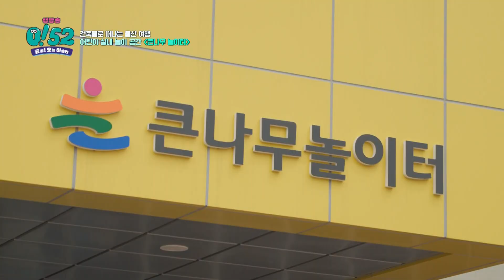ubc 윱씨 / 건축물로 떠나는 울산 여행 [생방송0!52]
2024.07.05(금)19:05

 2022년 울산광역시 건축물 우수상에 수상한 (큰나무놀이터)부터,
오래전 울주군에 대형 산불로 전소된 공간을 카페로 재탄생시킨 건축물을 찾아가
그 건축물에 담긴 의미와 스토리를 들어본다.

(리포터 : 김현주)